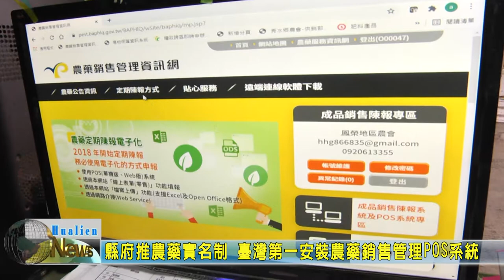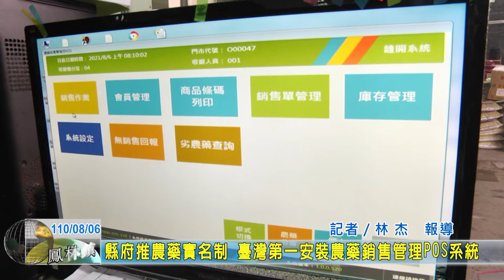20210806 01 縣府推動農藥實名制 臺灣第一安裝POS系統